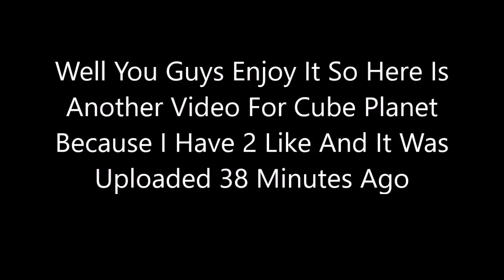Cube planet Season 1 Part 3 - W/Majin_Sky And MCRED211 - Time To Go To The Mines